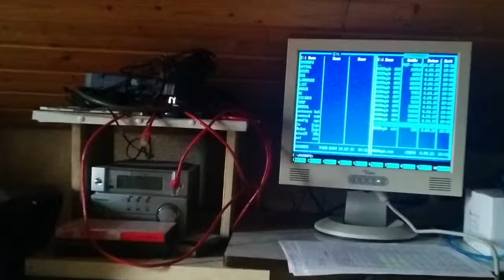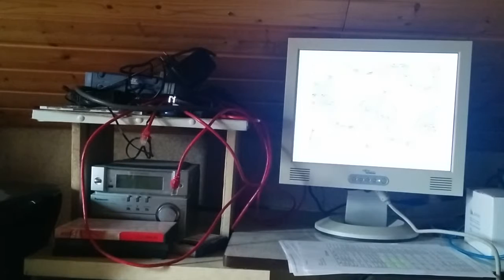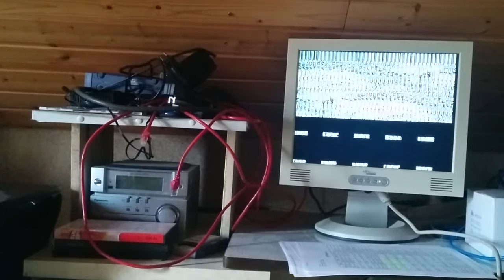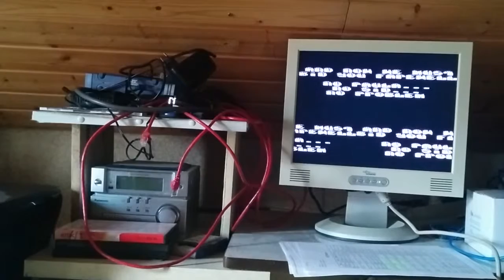8088 MPH On Modern Hardware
This is roughly what happens if you try to run 8088 MPH on a somewhat modern (well, ≈ 13 years old :) PC with a VGA-compatible card and a way too fast CPU.

Fujitsu-Siemens D1194 (i850 + ICH2 chipset)
Pentium 4 Willamette 1.4 GHz
GeForce 4 Ti 4200
MS-DOS 5.0 booted from RAM disk (harddisk image)

Video filmed with Nexus 5 (sorry for the autofocussing!), PC speaker output grabbed from onboard line-out.